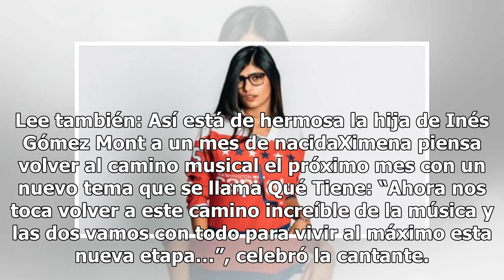Ximena Sariñana presenta a su bebé; mantuvo en secreto su nacimiento por tres meses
La última publicación que hizo fue para darle la bienvenida a la primavera con una tierna postal presumiendo su avanzado embarazo, lo que indicaba que ya faltaba ...